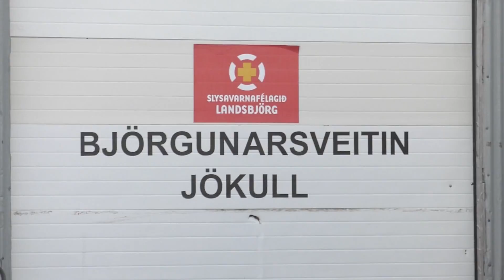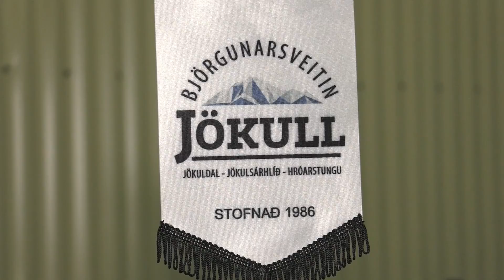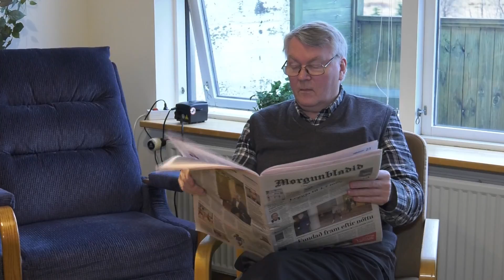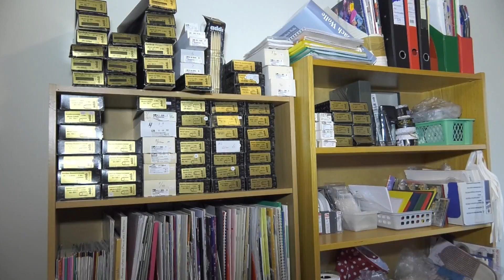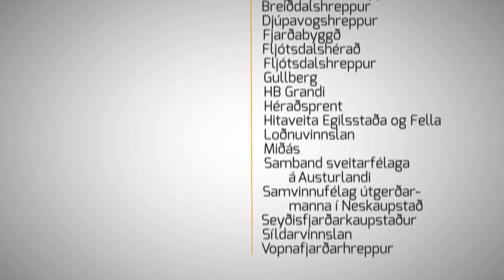Að austan 2 - 6. þáttur seinni hluti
23.03.17
Björgunarsveitin Jökull - Fljótsdalshérað 0:08
Maður er manns gaman - Breiðdalsvík 5:57